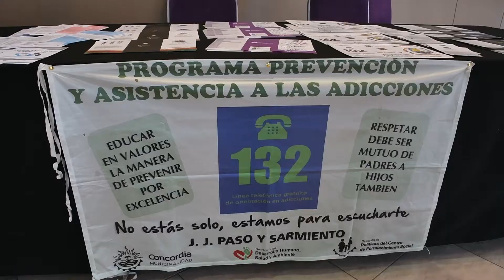SEGUNDAS JORNADAS MUNICIPALES DE SALUD MENTAL Y ADICCIONES: "PANDEMIA Y DESAFÍOS ACTUALES"